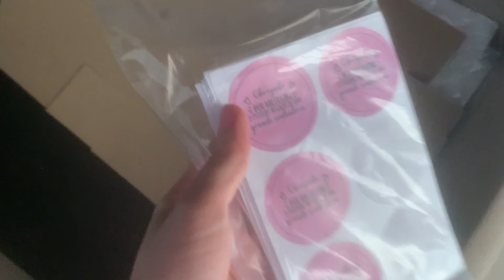ORGANIZAÇÃO BÁSICA DA CASA/ CRIEI UM ESPAÇO IMPROVISADO PARA MEU ATELIÊ